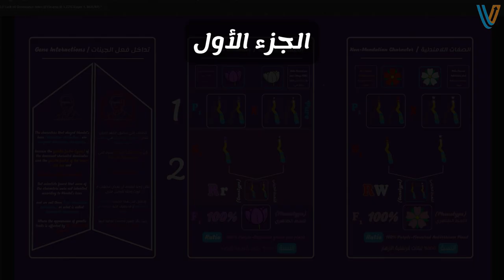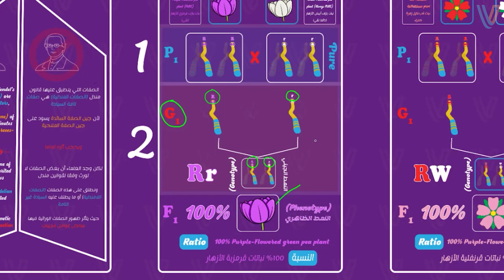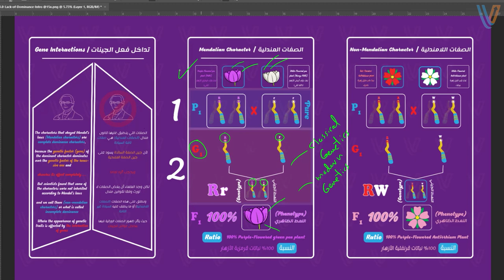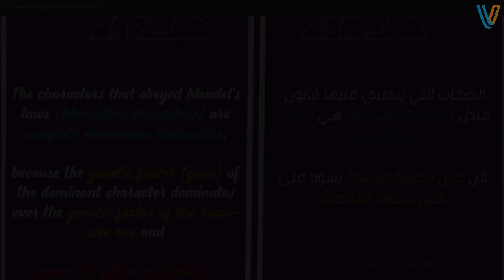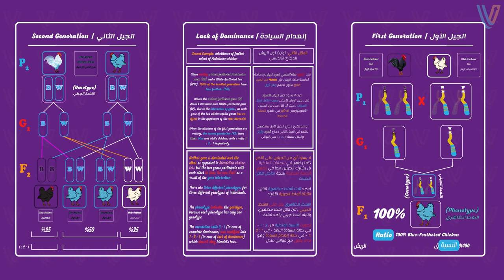احياء اولى ثانوي الترم الثاني | تداخل فعل الجينات | مقارنة بين الصفات المندلية والصفات اللامندلية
احياء اولي ثانوي الترم الثانى مرتبطة بطريقة كبيرة بثالثه ثانوي
وفيها أساسيات الوراثة واللي بترتبط بالباب الثاني في سنة ثالثة
وهي البيولوجيا الجزيئية واللي بتتكلم عن
 الحمض النووي والمعلومات الوراثية
والأحماض النووية وتخليق البروتين

احياء اولى ثانوي مهمة في منهج ثالثه ثانوي
في الفيديوهات الجاية هنركزعلى ربط الكروموسومات
والطرز او النمط الكروموسومي بقوانين مندل

Unit 3 | Inheritance of traits
الفصل الثاني | تداخل فعل الجينات
Chapter 2 | The Interaction of Genes
(الدرس الثاني | تداخل فعل الجينات (إنعدام السيادة
Lesson 2 | Gene Interaction (Lack of Dominance)
الرسم التوضيحي الأول | مقارنة بين الصفات المندلية والصفات اللامندلية
1st Science Illustration | Comparison between mendelian characters and non mendelian characters